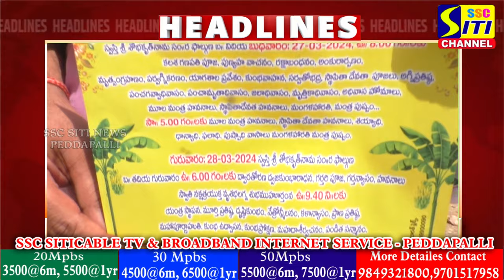SITINEWS HEADLINES II 23-03-2024